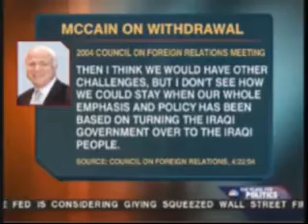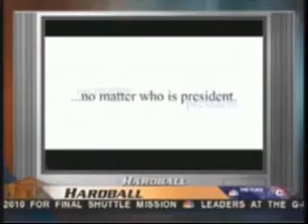Part II - VoteVets.org on Hardball on Iraq's Call to Leave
Continued from Part I